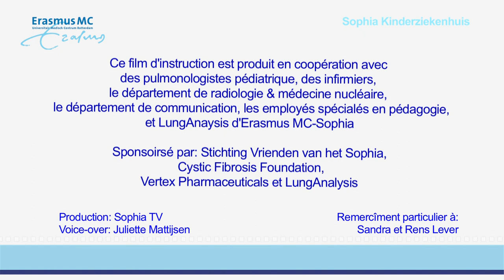Tim et le scanner spiromètre CT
Ceci est un film d’instruction pour de jeunes patients entre 3 et 6 ans qui viennent à l’hôpital pour un scan CT de leurs poumons. Dans la vidéo on voit comment s’entrainer pour les exercices de respiration avec un spiromètre, un dispositiv qui mesure la respiration. Après on voit comment un scan CT est fait.